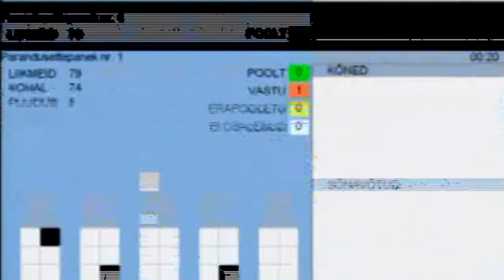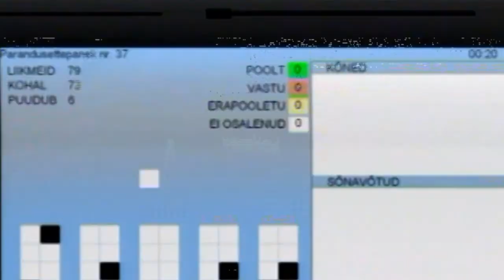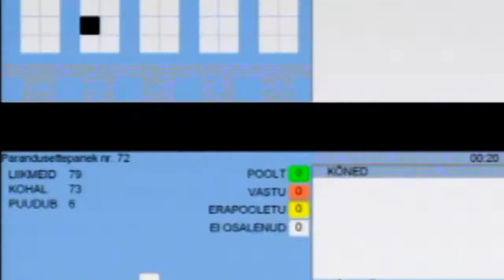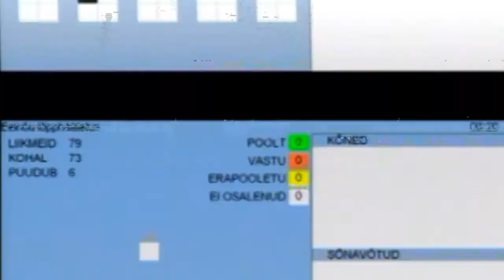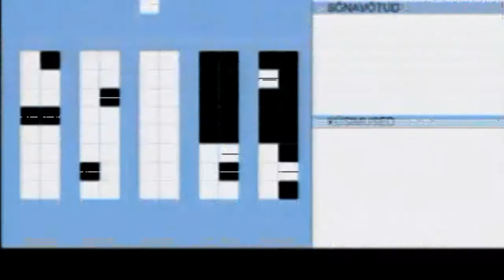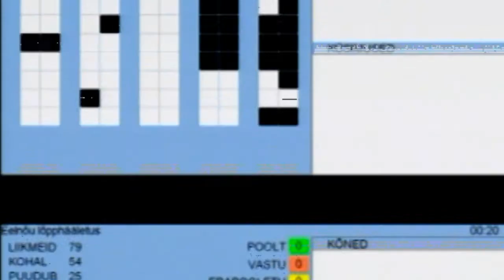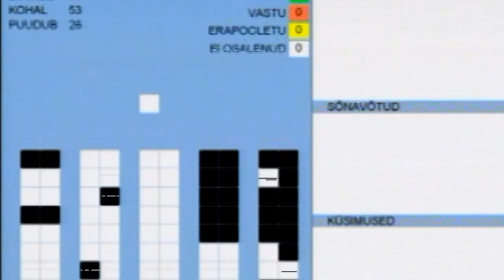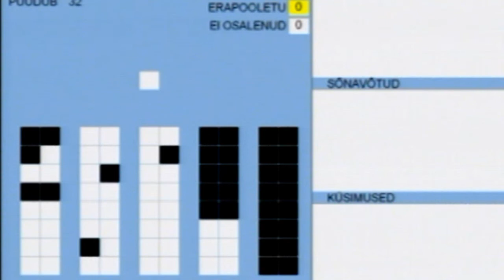Tallinna Linnavolikogu istung 19.12.2013